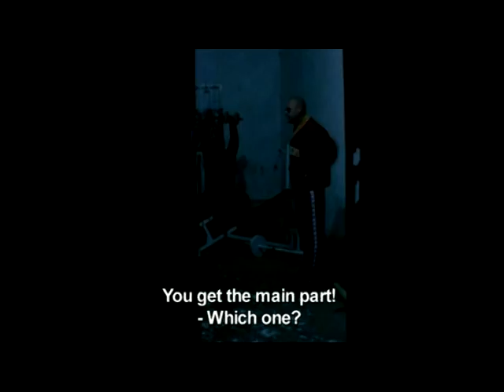"Facing the Day", feature documentary (72 minutes), director: Ivona Juka, 2006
Cinema release in Croatia and Macedoina, planned in Serbia, Bosnia and Herzegovina,
 TV distribution in Croatia and Bosnia and Herzegovina
 - 6. goEast Film Festival -- Best Documentary Award
 - Croatian Film Days 2006
-- GRAND PRIX
  - Best Editing
  - OKTAVIJAN for Best Documentary -- Croatian Film Critics Society Award
 - Sarajevo Film Festival -- Heart of Sarajevo for the Best Documentary
 - DokMa International Film Festival,  Maribor -- Best European Feature Documentary  Award
 - Motovun Film Festival -- Official Competition
 - Dokufest, Prizren 2006 -- Official Competition
 - Libertas Film Festival, Dubrovnik 2006 -- Official Competition
 - Montreal World Film Festival -- Documentaries of the World
 - 17th Ljubljana International Film Festival
            - International Sofia film festival
            - Sao Paolo International film festival --official competition
            - Kalkuta film festival --official competition
     - Author Film Festival, Belgrade 2008